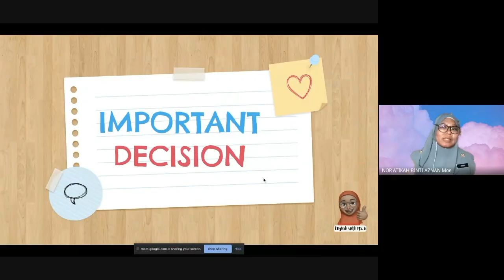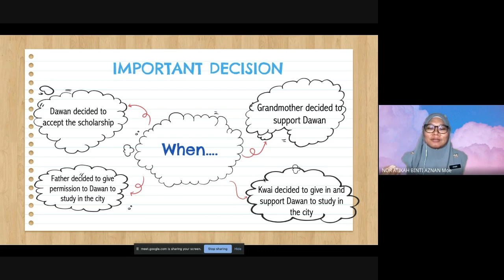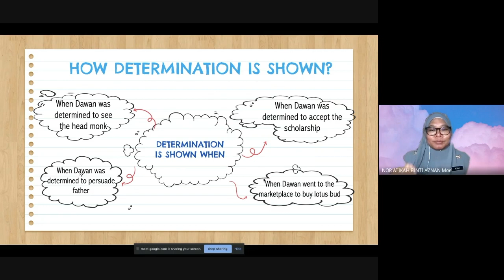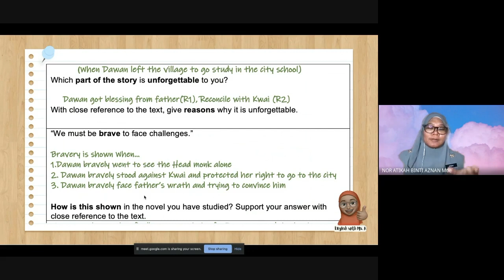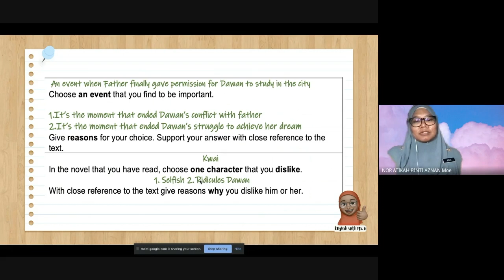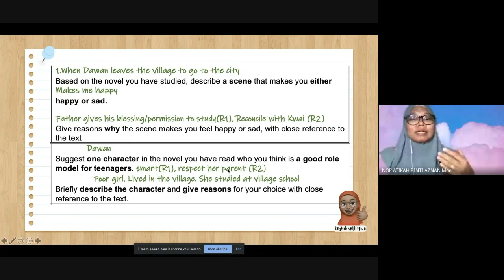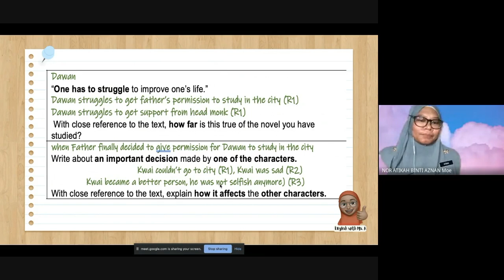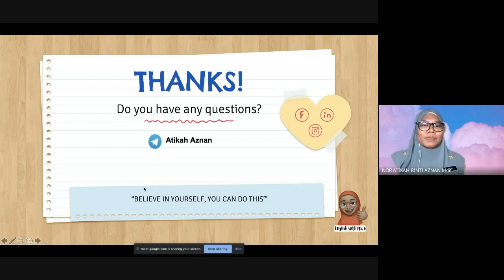Ep. #11 | SPM NOVEL: FINAL REVISION for SING TO THE DAWN (Part 2)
Here comes part 2. Let's do a quick revision for the novel Sing To The Dawn by Minfong Ho.
Check out the notes and past year SPM question on this poem.

- Podcast Platforms
ApplePodcast/AtikahAznan
GooglePodcast/AtikahAznan